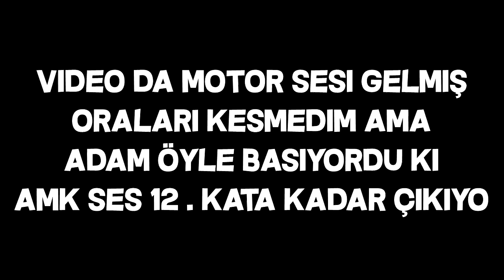Hypixel Oyuncu'larına Troll Yaptık ! (Bedava Kit Nasıl Alınır?)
●▬▬▬▬ AÇ ▬▬▬▬●

【 İninal Barkod'um : 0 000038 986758 】

* İNİNAL HAKKINDA AİLENİZDEN İZİN ALMADAN ATMAYIN LÜTFEN ♥
●▬▬▬▬  OYUN ▬▬▬▬●

✔️ Video'daki Texture Pack: HATIRLAYAMADIM !

✔️ Video'daki Fov: 100

✔️ Video'daki Server: CraftRise

●▬▬▬▬ PC ÖZELLİKLERİM ▬▬▬▬●

Sistem Özelliklerim:

Şurdan  Bulabilirsiniz

●▬▬▬▬ HESAB İSİMLERİ ▬▬▬▬●

Server'lerdeki Nickim:

CRAFTRİSE & SonOyuncu :

MrLevendPvP_YT

●▬▬▬▬ İŞ ▬▬▬▬●

●▬▬▬▬๑۩۩๑▬▬▬▬●